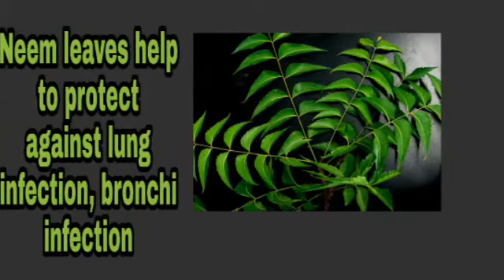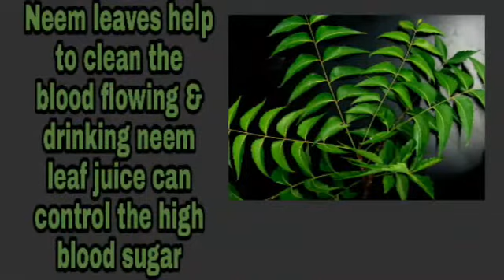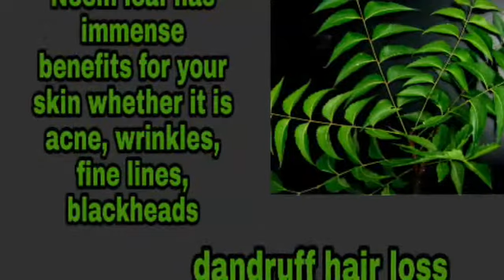Top 11 Benefits Of Neem Leaves in English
Hlo dear friends,
Today I'm share with you 11 Benefits Of Neem Leaves.